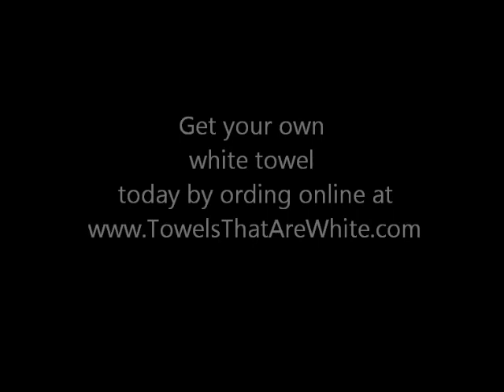White Towel Commercial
High School English Class Video advertisement commercial